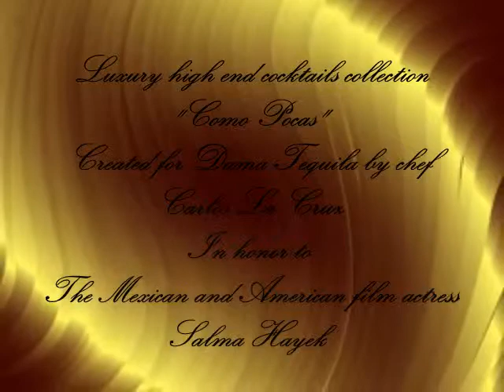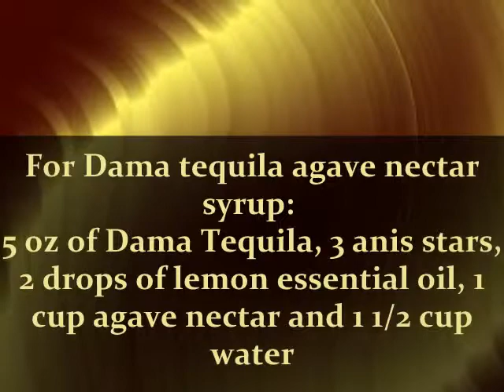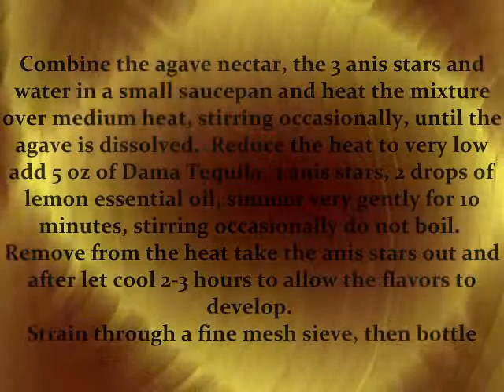Salma Luxury high end cocktails collection "Como Pocas"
Luxury high end cocktails collection
"Como Pocas"
Created for Dama Tequila by chef Carlos La Cruz
In honor to The Mexican and American film actress
Salma Hayek

Salma Hayek Jiménez is a Mexican and American film actress, director and producer. She began her career in Mexico starring in the telenovela Teresa and went on to star in the film Frida as Frida Kahlo for which she was nominated in the category of Best Actress for an Academy Award, BAFTA Award, Screen Actors Guild Award and Golden Globe Award

Salma
2 oz Dama Tequila
1¼ Pimm's No. 1
1½ cold black tea
1¼ Dama tequila agave nectar *
6 Mint leaves
Garnish
24k GOLD FLAKE MIXED WITH
 CRoSHED ICE AND PASIONFRUIT PULP
ORANGE PEAL TWIST

Preparation: 10 oz high ball glass. In a metal tumbler, muddle mint into the Dama tequila agave nectar syrup until mint becomes aromatic. Pour remaining ingredients with crushed ice into a shaker shake vigorously with ice for one Minute. Pour into high ball glass, top off with 24k gold flake mixed with crushed ice and passion fruit pulp . Splash of Top Shelf Champagne topped with fresh mint and an orange peel twist.
* (For Dama tequila agave nectar syrup:
5 oz of Dama Tequila, 3 anis stars, 2 drops of lemon essential oil, 1 cup agave nectar and 1 1/2 cup water.
Combine the agave nectar, the 3 anis stars and water in a small saucepan and heat the mixture over medium heat, stirring occasionally, until the agave is dissolved.  Reduce the heat to very low add 5 oz of Dama Tequila, 3 anis stars, 2 drops of lemon essential oil, simmer very gently for 10 minutes, stirring occasionally do not boil.
Remove from the heat take the anis stars out and after let cool 2-3 hours to allow the flavors to develop.
Strain through a fine mesh sieve, then bottle)
                                                               Chef Carlos La Cruz

Collection "Como Pocas"
Created by
for Dama Tequila
Only for the world's first luxury Tequila created
By women for women ... and the men who love them
PRESENT
Salma

DAMA™ Tequila -- Her Story
Founded by Philip Delacruz and the team at DAMA Brand International.
DAMA Tequila is the world's first female luxury tequila brand
created by women for women™ .
DAMA the perfect compliment to any celebration.

Da-ma in Spanish means female. The finest Eco-sensitive, 100% organic blue agave formula, tastefully crafted by the delicate palate of a woman, but pleasingly strong enough for men, with a selected charity built into every bottle.

DAMA is a luxury tequila that is first in its class. She speaks to the discriminating tequila connoisseur that demands nothing less than excellence.

The first luxury tequila made for women by women is a feminine powerhouse...a symbol of confident, womanly wisdom that maintains a smooth elegance instilled by the women who created it and appreciated by the men who drink it.

DAMA Tequila...strong enough for him, smooth enough for her. DAMA refuses to compromise quality on any level and taste is no exception. Made from 100% blue weber agave, one sip by the discerning tequila aficionado and DAMA's mark of distinction is instantly evident havinCLUB PLANET ____(HITE ME TE FUNDIT NGA TE GJITHE BOTA)
respected the time honored process in making an exceptional tequila.

The DAMA experience is smooth regardless of its class. Whether you enjoy savoring the blanco, anejo, or reposado, your personal DAMA encounter will provide a silky, smooth warmth with the perfect amount of intensity to ignite your inner tequila passion.

Like the tequila itself, the DAMA bottle is in a class all its own. Exquisite sophistication resembling the women who designed it, the DAMA Tequila bottle is a collector's conversation piece that will continue to grace one shelf long after the last sip.

DAMA Tequila was created for both women and men who recognize and celebrate excellence. Never losing site of its feminine origin, DAMA supports women issues in the US and abroad and created the annual "DAMA Dominance" awards to acknowledge distinguished women around the world for having made a significant mark in society through their own personal drive and passion or for having come to the aide of others and helping them achieve their own "DAMA Dominance" in life.

DAMA continues its mark of distinction with DAMA4Cause.org which insists upon an eco-friendly tequila production beginning with the soil from the hills of Jalisco to the tequila itself bottled in a handcrafted work of art. DAMA4Cause supports the people who take great care in the making of this superior spirit and proudly gives back to the people and their land from which it was produced.

DAMA Tequila is a luxury not to be missed...experience the elegance of DAMA!